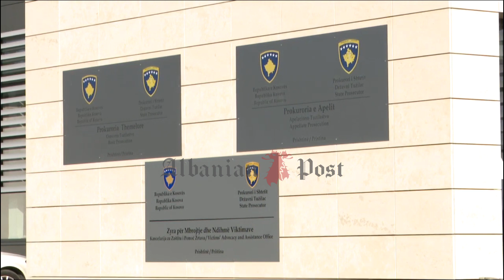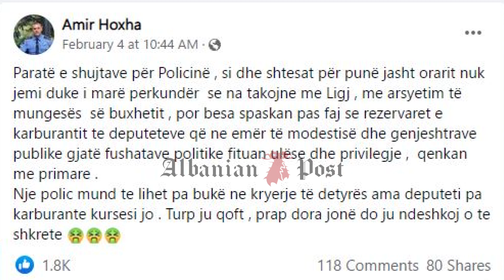5 mije police e kane paditur shtetin, qeveria u detyrohet 40 milionë euro